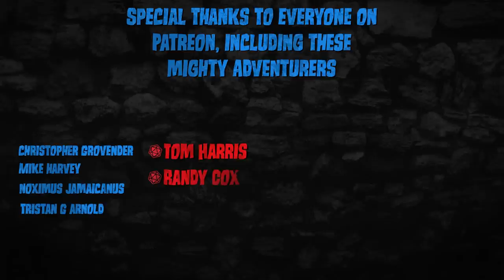The Hideous Game - Slidikin- Monster of the Week - Dungeons & Dragons [D&D]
This week, we take a look at the may mouthed horror from Numenera, the slidikin!